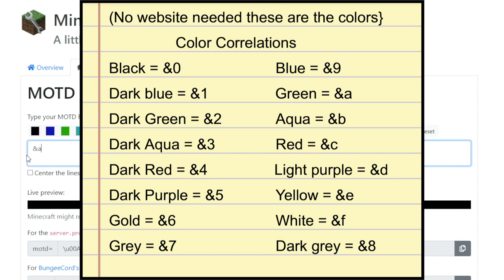BIG New Changes to the SmittyCraft Server! Clans, Enchantments & More!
Time Stamps:
0:00 - 0:31 - Intro/Topics
0:31 - 1:25 - New PVP Mechanics
1:25 - 1:52 - Creating a Clan
1:52 - 2:09 - Clan GUI Menu
2:09 - 2:32 - Clan Banners
2:32 - 2:50 - Clan Stats
2:50 - 3:14 - Clan Quests
3:14 - 3:53 - Clan Members/Allies/Rivals
3:53 - 5:47 - Clan Wars
5:47 - 6:22 - Clan Homes
6:22 - 7:02 - Clan Prefix in Chat (Color)
7:02 - 7:32 - Clan Bank
7:32 - 8:00 - Clan Chest
8:00 - 8:28 - Clan Settings
8:28 - 11:03 - New Enchantments!
11:03 - 12:26 - Tinkerer/Alchemist tools/New items
12:26 - 12:52 - /skill Command
12:52 - 13:12 - Outro